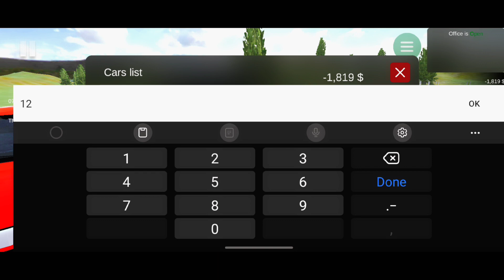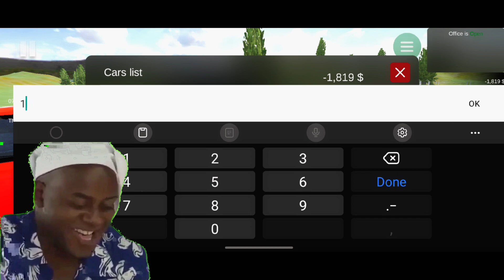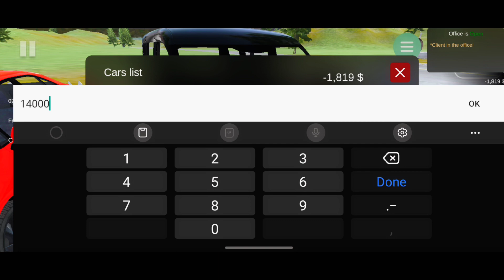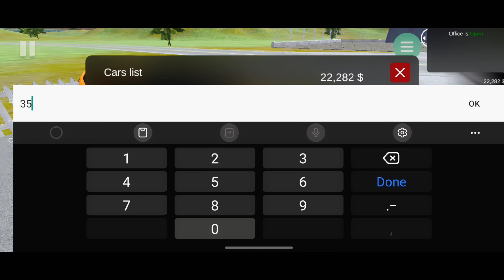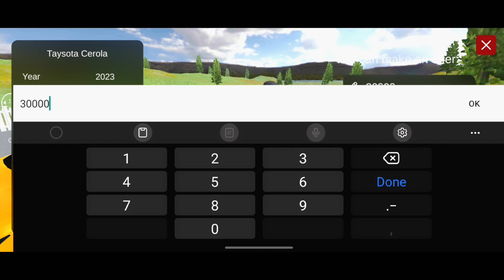😱 I Got This Toyota Corolla From Auction 🤑 | Car For Sale Simulator 2023 Android Gameplay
Previous Videos :-
Link-
Link-

Hi Everyone I Am Saurabh Ghosh Aka The Saurabh Games I Am Here With Another Gameplay Video Of Car For Sale Simulator 2023 Android Gameplay In Hindi With My Own Vioce Over In The Video I Hope You All Will Love The Video And Appreciate My Efforts 😊 Enjoy The Video And Comment Your Favourite Part Of The Video In Comment Section 🤗 Thank For Watching 🙏🏼🙏🏼

1- Car for sale simulator 2023
2- Car For Sale
3- Car For Sale Simulator 2023 Gameplay In Hindi
4- Car For Sale Simulator 2023 Hindi Gameplay
5- car for sale android gameplay
6- Car For Sale Mobile  New Update
7- How To Download Car For Sale In Android
8- Car For Sale 2023 New Update
9- The Saurabh Games
10- Car For Sale simulator Mobile

Hindi
Hindi Gameplay
funny
comedy